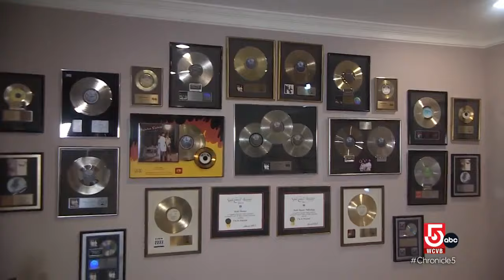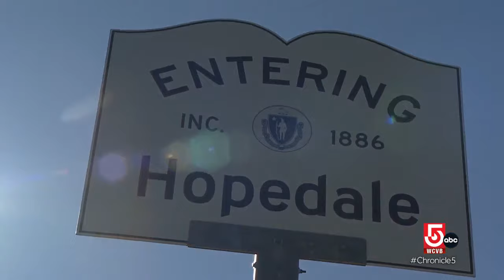Member of iconic 70s girl group "The Pointer Sisters" is still rocking out at 77-years-old